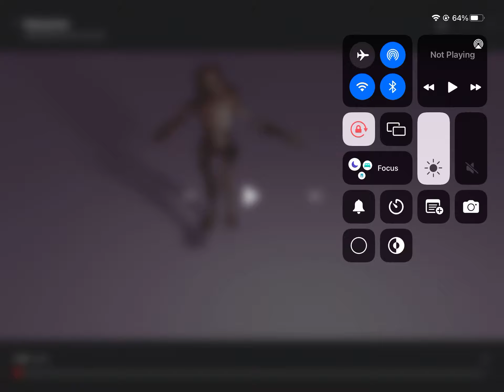Robot animation 1